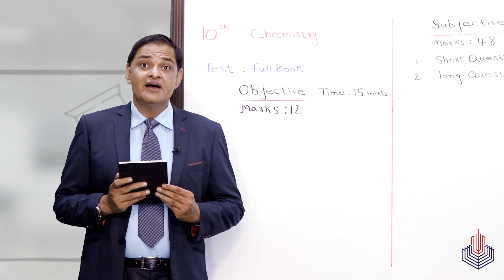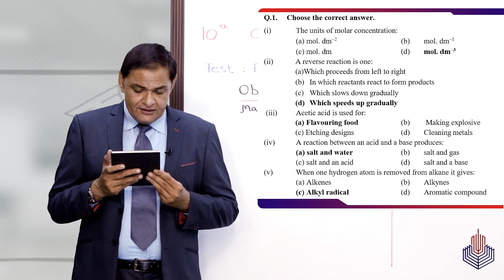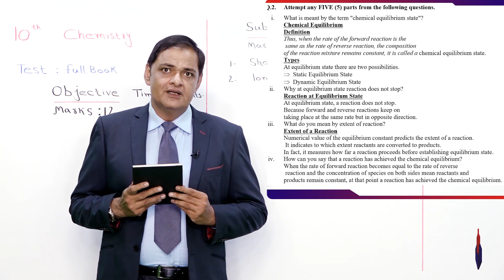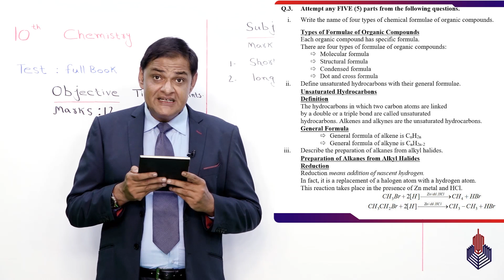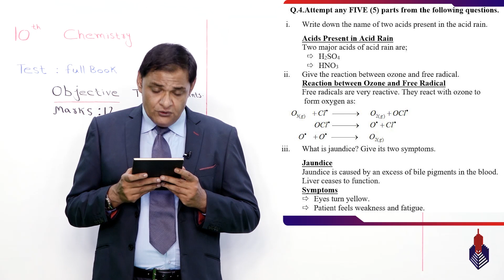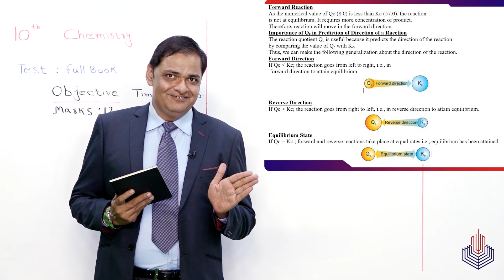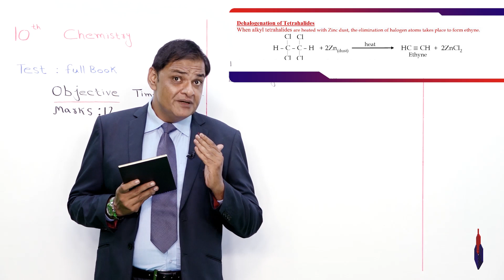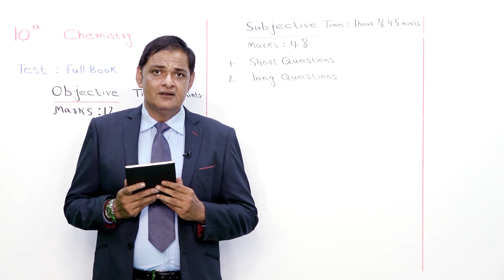Chemistry - Full Book - Test Paper - Class 10th